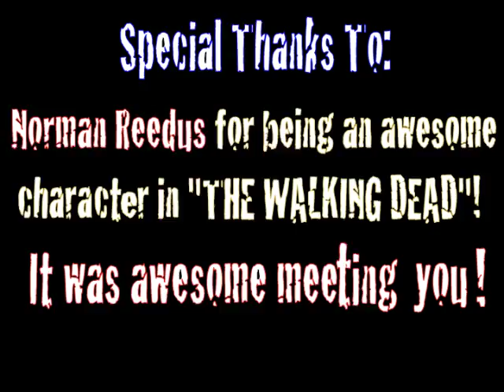Norman Reedus as Daryl Dixon - animation music video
ABOUT ME:
I'm an 8th grader in middle school, and I want to become an Animation filmmaker.  I love sci fi films! I'm a fan of Tim Burton and Brad Bird. I love adventure orchestral music too.

Just for fun over the summer, I decided to make an animation music video inspired by Norman Reedus' character "Daryl Dixon" of The Walking Dead tv show on AMC. I chose Daryl Dixon because he's a fan favorite, changed into a positive dude the group can now count on, and i just HAD to do a story about that crossbow of his!  So I made the story kinda "Walking Dead" meets "Indiana Jones".

I mostly like Comedy oriented stories about aliens, cyborgs, and robots, (Monsters vs Aliens, The Incredibles, etc..) so making this short film was different for me. And basically I liked the song a lot and was looking for something "heavy" to use it on.  So a "zombie themed" film seemed like the right fit.

***A SPECIAL NOTE TO MY FANS:***
I'm glad to see that the majority of my new fans have been entertained and enjoyed the wild ride, kinda like a video game. Looks like people mostly focused on the colors i used, the background settings, music i picked, zombie movement, etc. and haven't been too fussy about the gore and violence of the video. (FYI: the squirrel scene is an inside joke from Seasons 1 & 2 and so I wanted to show a goofball way on how the map of the "legendary crossbow" was found.) People have seen my other films and so they know that I'm growing as an artist.